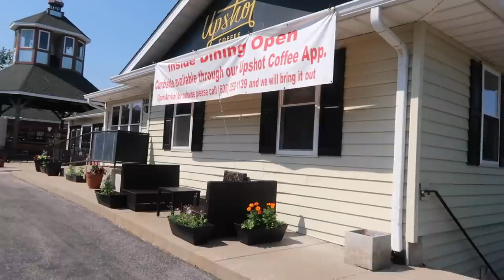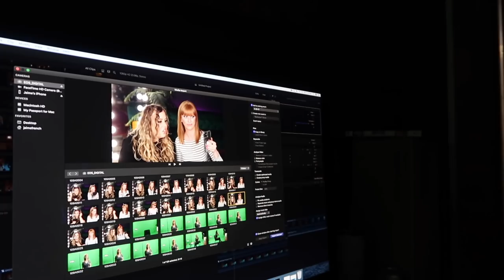I FILMED A MOVIE REVIEW WITH JAIME FRENCH | BETTER OFF RED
Surprise! I flew out to Missouri to hang out with my pal, Jaime. We watched a movie, shredded it, and she taught me a thing or two about green screens. Make sure you go to her YouTube channel to watch our collab - it's a GOOD ONE!

▼▼ FOLLOW JAIME FRENCH! ▼▼
👻SNAP: jaimepants

Style: Giulia Gold & Mini Huggie Hoops

Nails:
Madam Glam Gel - Office Gossip & Because I Said So

Ana Luisa Jewelry, starting at $39.

Affordable luxury eyeshadows!

Gallery-wrapped Pet Portraits!
SAVE 15% on your purchase with code: BETTEROFFRED15

Motion graphics by Tag Giesleman